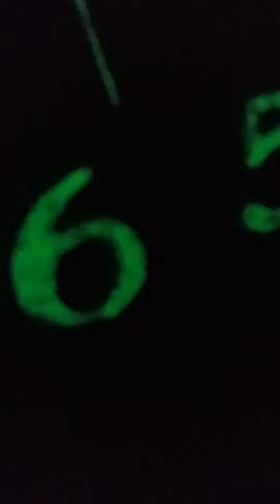wall clock na gawa sa rattan handay craft